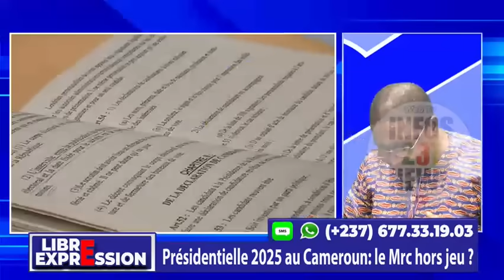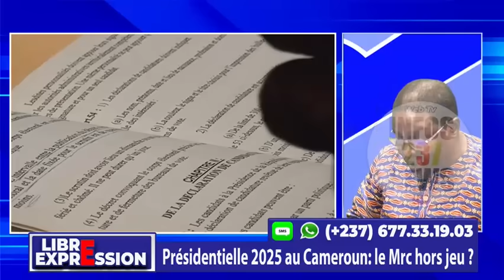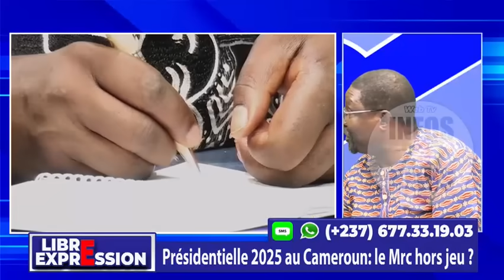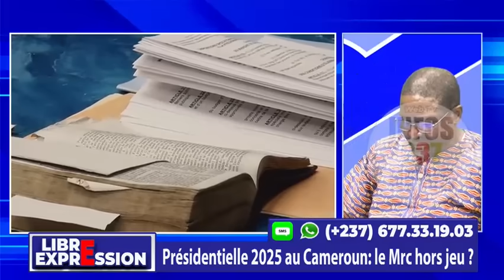PRÉSIDENTIELLE 2025 AU CAMEROUN : LE MRC HORS JEU ? LIBRE EXPRESSION DU 07 JANVIER 2025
Thèmes :
1- Le Pr Joseph OWONA est mort : le temps des hommages
2- Discours du chef d’État : du déjà entendu ?
3- Présidentielle 2025 au Cameroun : la MRC hors-jeu ?

Invités :
1- Souley ONOHIOLO (Journaliste)
2- Abel ELIMBI LOBE (Kwatal)
3- Willy MENGUE (Homme politique / MRC)
4- Pierre Blériot NYEMECK (Consultant)